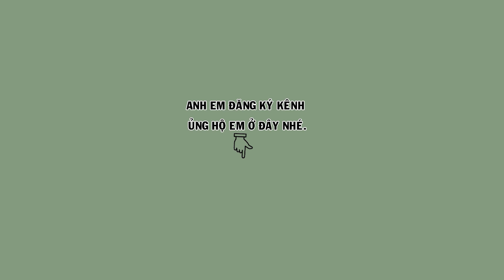Hm 3047 - Chim thuần đét bộ to, đầu mặt cực kỳ đẹp ( giá 5tr ) | Hoạt Họa Mi